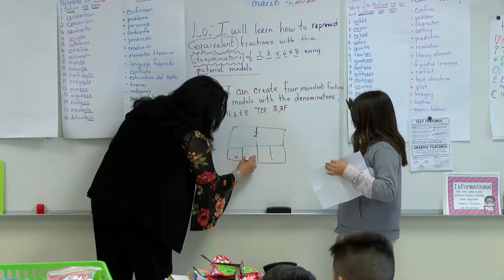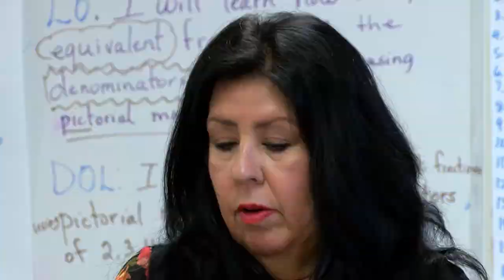South San ISD: Linda Santillan Athens Teacher of the Year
Linda Santillan has taught at Athens ES for most of her career. The bilingual teacher helps her students bridge the gap between English and Spanish every day in class. It's a labor of love for her. See why here